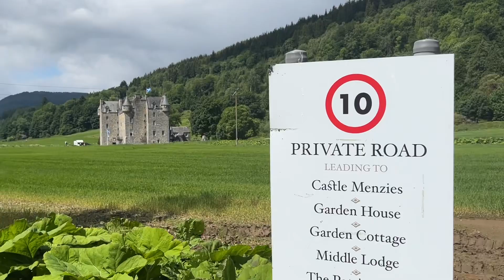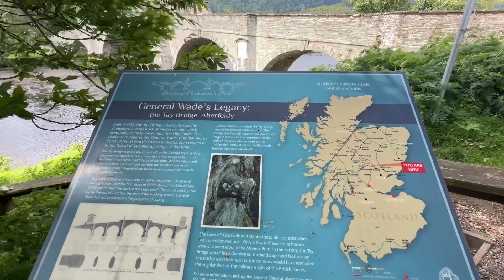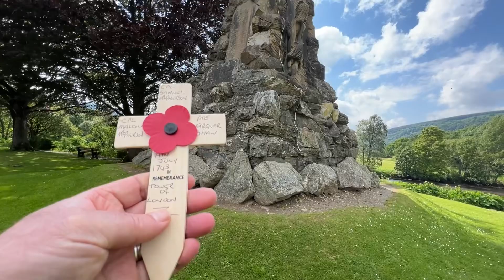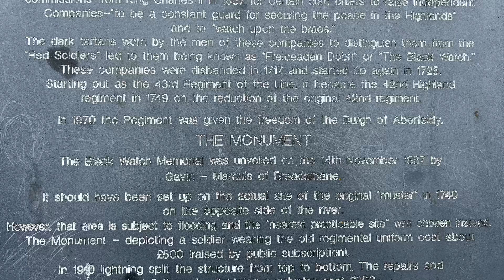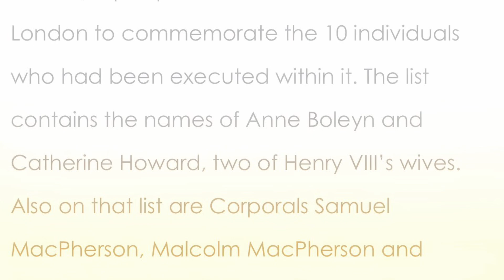Black watch memorial Aberfeldy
Farquhar Shaw was a black watch soldier, with 2 others where executed in the Tower of London on the 19th July 1743 : yet his image is depicted on the statue at Aberfeldy at wade bridge : if your interested
Bruce Fummey of Scotland history tours tells his story better than me :

I took the time to pay respects to
Cpl Samuel  Macpherson
Cpl Malcolm Macpherson
& Pte Farquhar Shaw :

His story is of hardship, bravery, betrayal, the 3 soldiers where made an example of : by King George 1

His memory is remembered if we tell his story :
Sleep well warrior sons :

NEMO ME IMPUNE LACESSIT